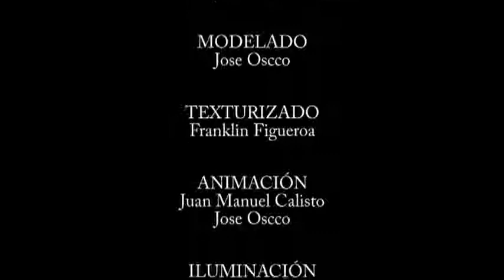Animación Discordia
Direccion: Juan Manuel Calisto
Produccion: Jose Oscco
Modelado: Jose Oscco
Texturizado: Franklin Figueroa
Animacion: Juan Manuel Calisto , Jose Oscco
Iluminacion: Jose Oscco
Edición y Sonido: Juan Manuel Calisto

Profesora: Susana del Rio
Curso: Animacion Digital
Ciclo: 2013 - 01